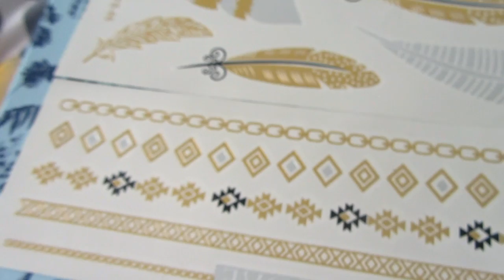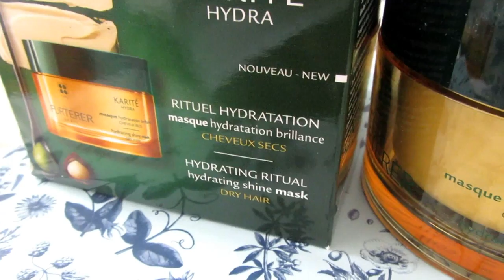POWERROUTINE : Remporte ces produits !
La Barre d'INFO peut sans doute répondre à tes questions =) !

Je suis désolee pour l'echo mais l'amenagement de notre chez nous n'est pas fini, y'a pas bcp de meubles alors :(

N’oubliez pas que la PowerRoutine de la gagnante sera offerte à 30 votants lors d’un tirage au sort.

Les Youtubeuses gagnantes seront désignées le 31 juillet ainsi que les 30 votants gagnants.

 Ajoute cocovanylle

CONTACT / MAIL

Contact professionnel uniquement (professionnel uniquement) :
Pour les abonnés, me contacter en MP sur Facebook ou Instagram et NON PAR MAIL (vos mails sont souvent noyés parmis les liens professionnels).

Désormais, j'indiquerais un "*" ici en barre d'info sur les produits qui m'ont été offerts.